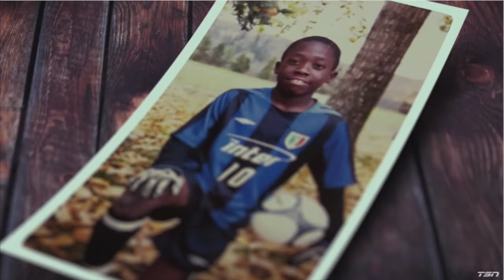Alphonso Davies: The Long Run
One of the most incredible stories - and definitely the best Soccer/Football goal - in Canadian sports history. An Alphonso Davies remix with a wide-angled view and a focus on his greatest moment (so far) for the Canadian Men's National Team. Full list of Youtube sources below.

***No monetization of this remix - this is published purely for the thrills***